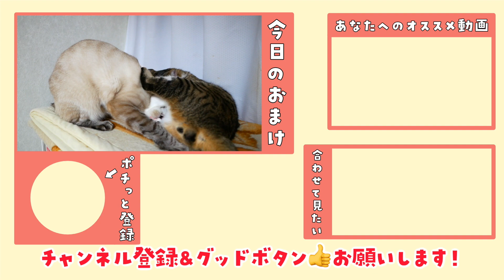【最高の仲良し】元野良のオス猫2匹、一緒に添い寝をするまで仲良くなりました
▼今日のオススメ動画はこちら
😺「【去勢手術の裏話】実は去勢前夜に、生まれて初めての行動をしていました」

デュフィとルノが仲良く顔をくっつけてまどろんでいました😊
この２人の仲良しな姿を見てると心が落ち着きますね。
（文章：竹田）

撮影：青柳唯（飼い主）、竹田
編集：竹田

１位「田舎で保護した子猫デュフィが大きくなるまでの成長記録【去勢＆体重5倍】」

２位「病弱な保護子猫ルノが我が家にやってきて１日目〜55日目までの成長記録【先住猫と家族になるまで】」

３位「外泊して帰ってきた飼い主に再会後すぐ説教し始める猫が甘えん坊すぎたので…‹デュフィの「おむかえ」集›」

４位「弟が出来て嬉しくなった兄猫が子猫を抱きしめて離さなくなりました」

５位「【隠し撮り】留守中、猫はなにしてる？意外な行動に胸が締め付けられました…」

《青柳唯》
2012年頃から猫を飼いたいと強く思っていたが、猫の命を預かる責任を考え数年間我慢していた。
2018年6月、ついに覚悟を決め、デュフィを保健所から迎え入れ、猫との幸せな生活を送り始めた。